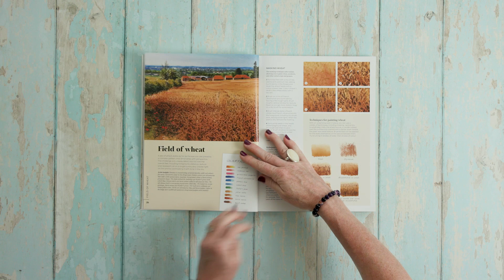Paint 50 Landscapes | Book Preview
A unique artist’s reference offering easy-to-follow, ingenious ideas and techniques for painting 50 popular landscapes in watercolour.

Originally published as The Landscape Painter’s Essential Handbook, this refreshed edition gives more space to the art and brings back into print one of the cornerstone books on landscape painting from an international watercolour master. The 50 landscapes included range from a gentle flower-filled meadow and hazy summer mountains, to a dramatic cliff scene and a rippling stream in sunshine. Each landscape is explored within a hardworking spread through exercises, step-by-step sequences and easy-to-follow instructions; master the principle and technique, and finish with the watercolour painting exercise.

The comprehensive introductory section covering basic materials, techniques and colours makes this an indispensable reference for all artists. From snow-covered mountains to tranquil meadows, this unique artist’s reference will show you how to paint 50 glorious landscapes in watercolour. Learn the basic techniques required to paint each landscape through the clear illustrations and step-by-step demonstrations

Follow the author’s practical advice and ingenious ideas to achieve the best results, and refer to his fantastic finished paintings for further inspiration. Use the indispensable introduction to discover the essential materials, basic techniques and key principles for capturing landscapes.